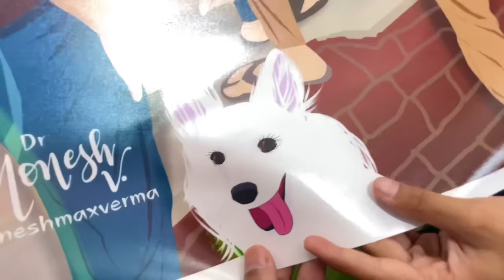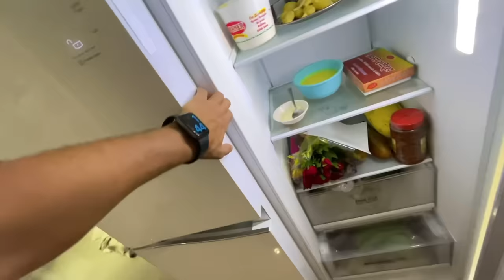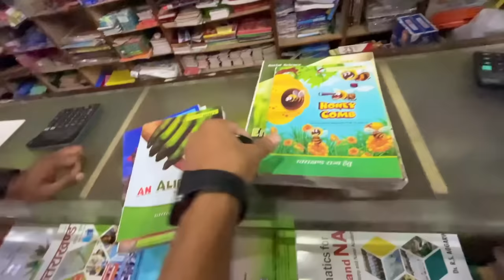Subscriber Slapped Me 😲😂